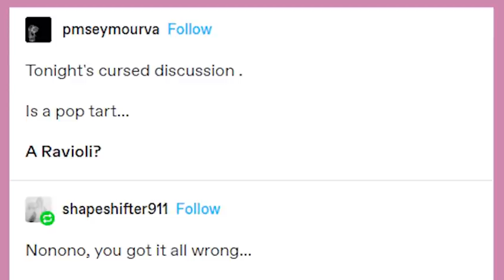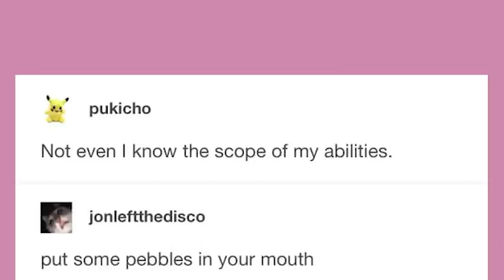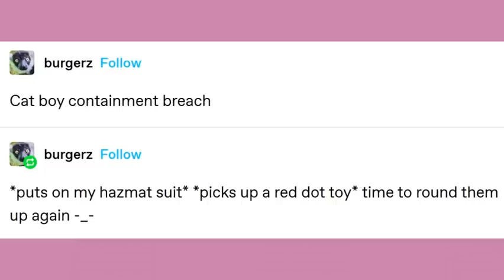Don't Trust Ochaco | Late Night Tumblr Posts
Got Stuff You'd like to Send? Send it to:
P.M. Seymour